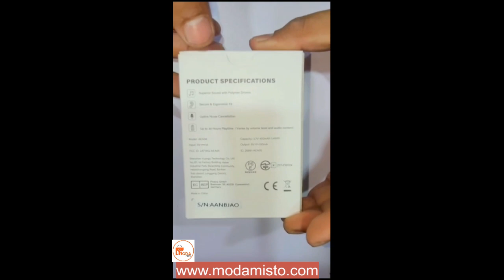Introducing Avertin AEA08: Wireless Earbuds with 30H Playtime, ENC, Deep Bass, & IPX5 in Pearl White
Unleash the power of music with Avertin's Wireless Earbuds! 🎵 Experience Bluetooth 5.2, ENC Noise Cancellation, IPX5 Waterproofing, Dual Mics, and 30H Playtime for an epic outdoor adventure. 🎧 Get lost in deep bass and crystal-clear sound in the stunning Pearl White AEA08. 🌟